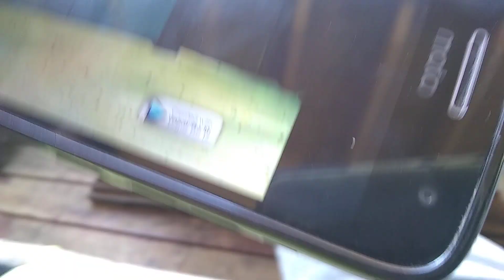MASSIVE Q&A and Giveaway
ShrekWatRUDoingInMySwamp.gif